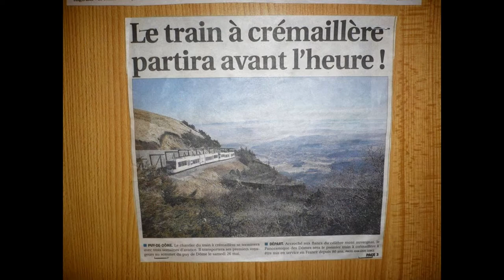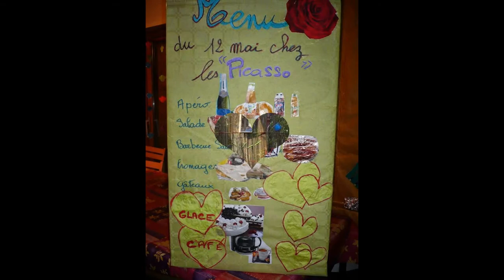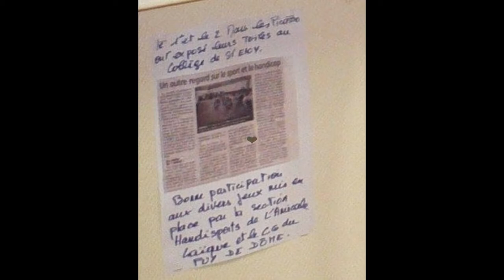Les Picasso et Sylvia : Des Coeurs Qui Battent .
Photos de Sylvia Garcia au Foyer les Grillons
Musique: Portraits de Peintres d'après Les Poésies de Marcel Proust de Laure Favre Kahn . .
Les toiles et oeuvres du groupe d'adultes handicapés "Les Picasso" dont Sylvia Garcia s'occupait dans leurs activités artistiques au foyer occupationnel "Les Grillons" .
Après avoir signalé un cas de maltraitance  Sylvia a dû quitter son emploi tant les pressions sont importantes . De procés en procés, elle tente encore et toujours de faire reconnaitre ce cas de maltraitance .
Elle a d'ailleurs écrit une chanson à ce sujet chantée par "Les Pieds Sales" .